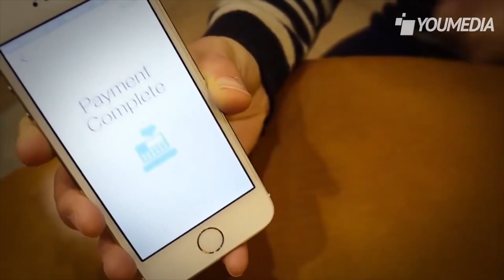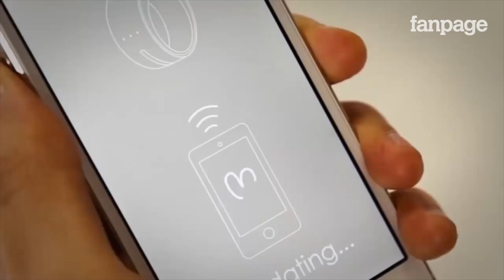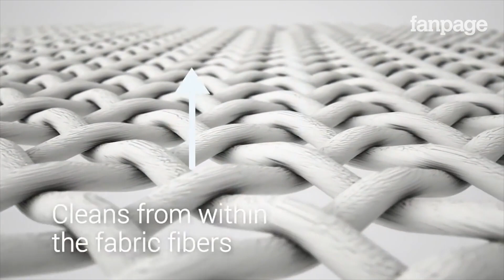5 dispositivi tecnologici dei quali non eri a conoscenza - Puntata 3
Grazie al web e alle diverse piattaforme di crowdfunding, negli ultimi anni il mondo della tecnologia ha fatto passi da gigante e si è evoluto molto velocemente. Non più dispositivi progettati e realizzati con il solo scopo di vendere il più possibile, ma oggetti tecnologici davvero innovativi, nati dalla mente di piccoli sviluppatori e "inventori" indipendenti, che proprio grazie alla rete hanno ormai la possibilità di mostrare e pubblicizzare le proprie idee con la speranza di riuscire a raccogliere i fondi necessari per poi produrle in massa.

Oggi parleremo di una stampante 3D in grado di analizzare i disegni e trasformarli in veri e propri pancake, parleremo di un sensore in grado di trasformare smartphone e tablet in sensori 3D, parleremo di un dispositivo che sfruttando la tecnologia ultrasonica pulirà abiti e vestiti senza la necessità di detergenti, e parleremo di tanti altri prodotti tecnologici innovativi.

Insomma, anche oggi parleremo dei 5 dispositivi tecnologici che non sapevate esistessero, ma che in realtà esistono davvero.